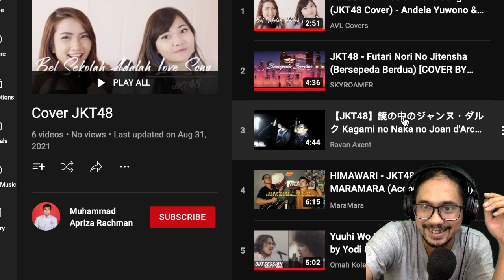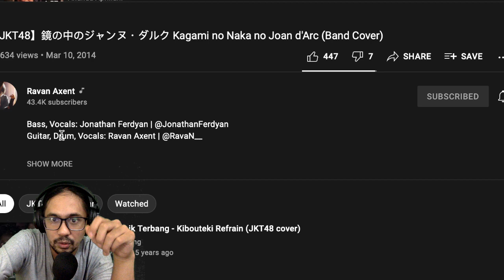CADAS!!! Kagami no Naka no Jeanne d'Arc Versi RAVAN AXENT FT. JONFER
Video ini direquest oleh Aplikasi. Terima kasih atas cekringannya!